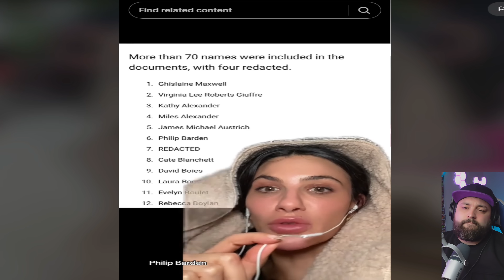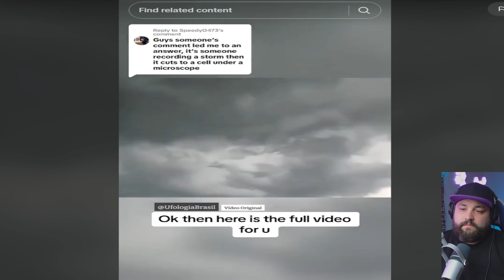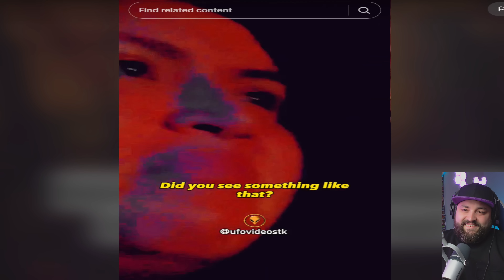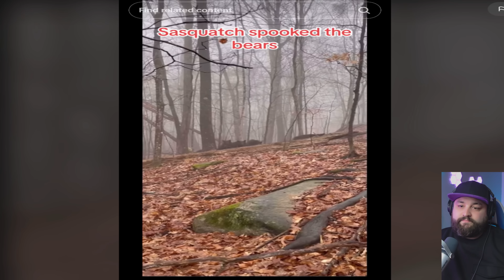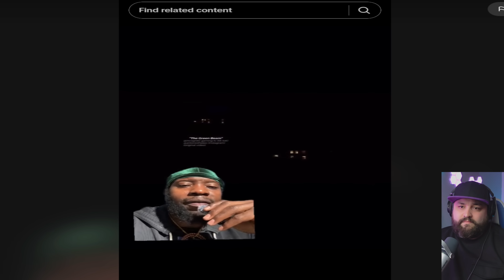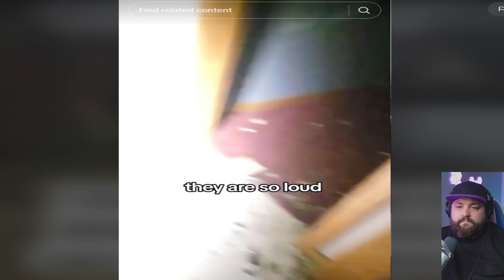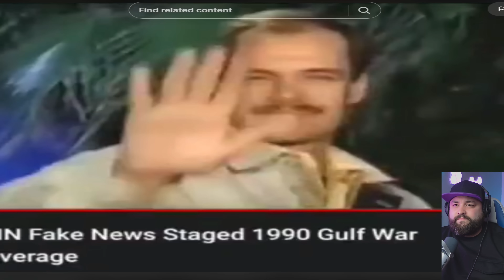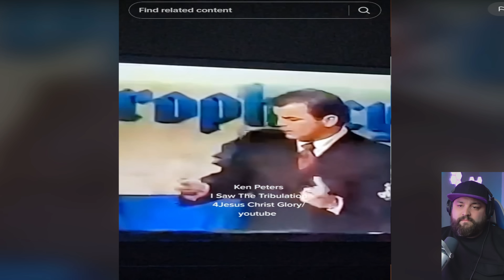Creepy TikToks Questioning Your Reality (07)